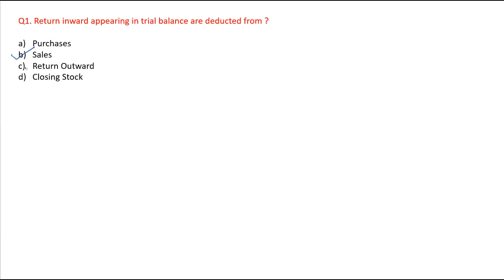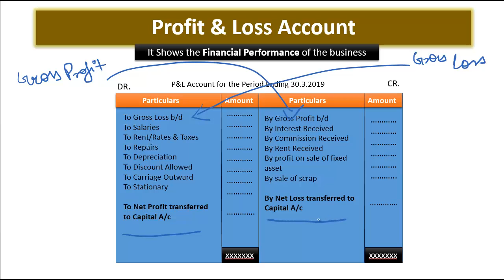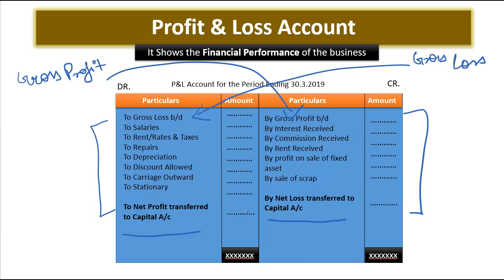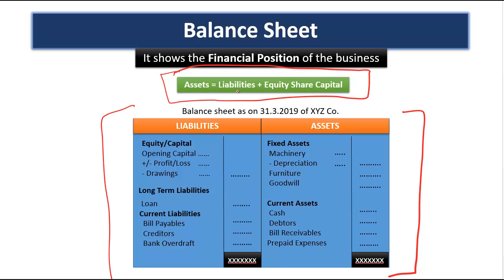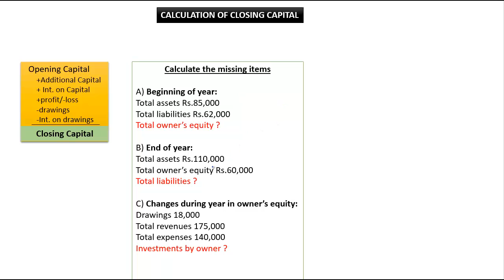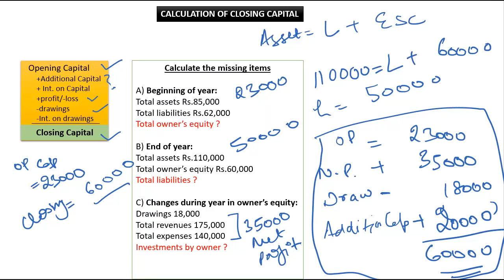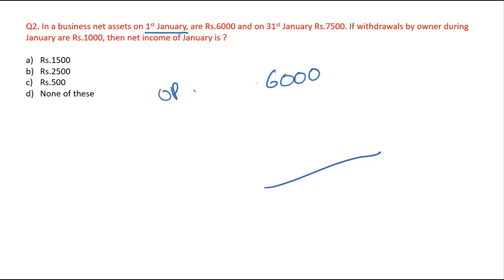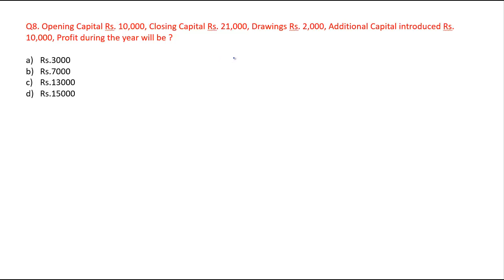ACCOUNTS | PART5 | PUNJAB PATWARI CRASH COURSE 2020 | MEHNTI BACHAY